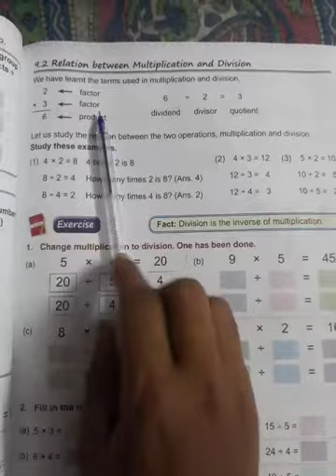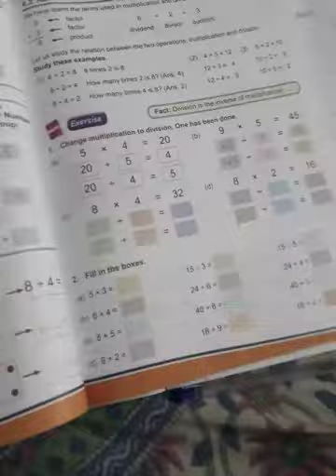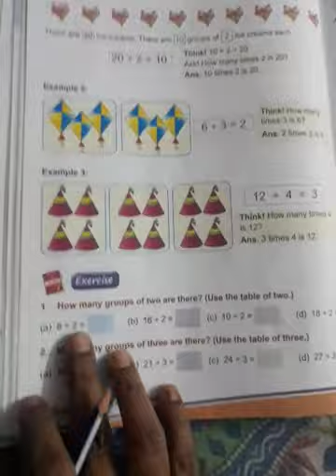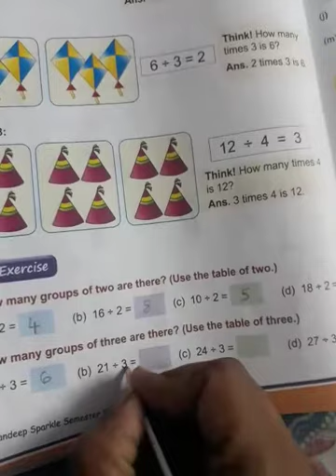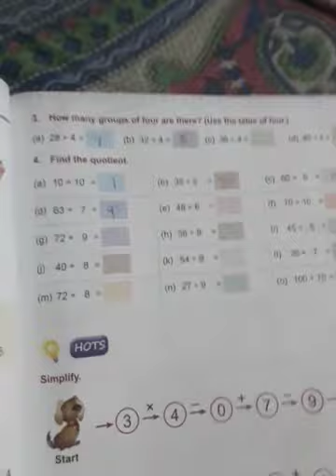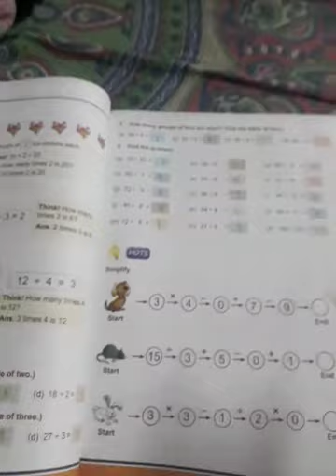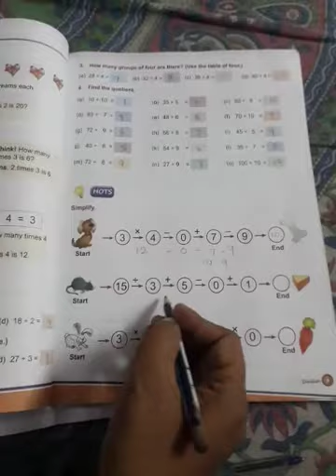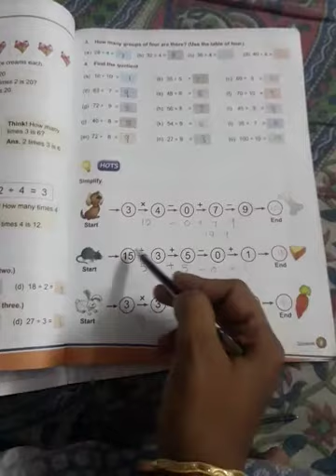std 2 nd maths topic division v2